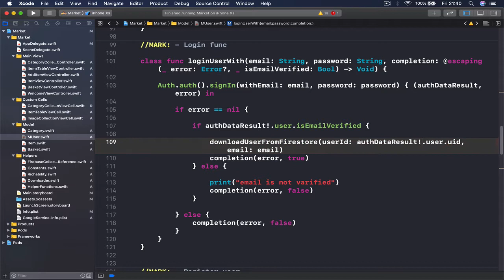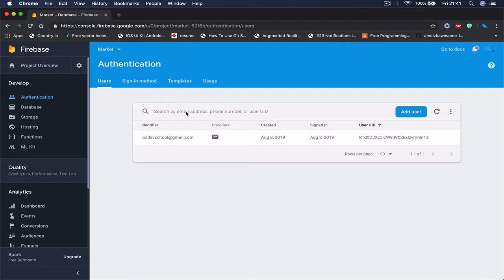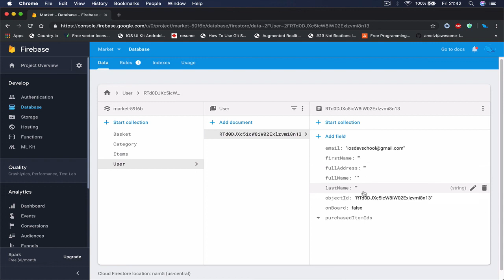67 login user and create MUser item on firestore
Build iOS online shop application from Zero.
We will go step by step and write every line of code together.
Learn how to build real online shop/ecommerce applications with iosdevschool.com
We are going to use Stripe and Paypal for card payments